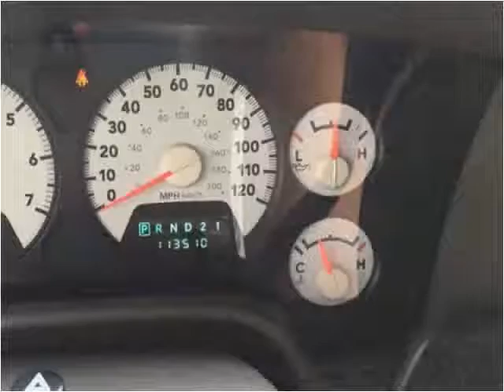2008 Dodge Ram 1500 Used Cars Mayfield KY